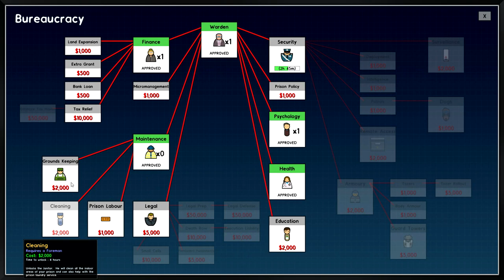Prison Architect v11: Klaus' Wunder Strafanstalt - Part 4